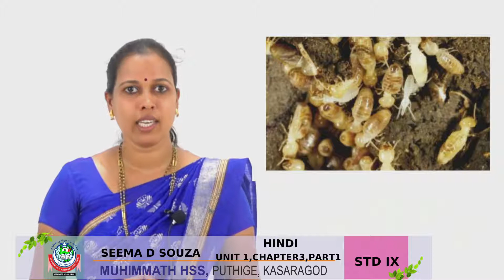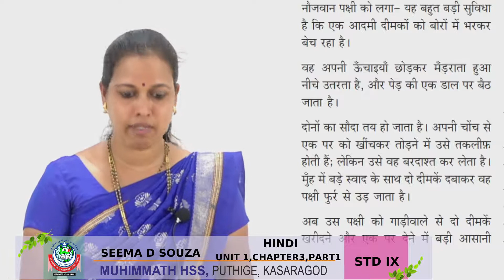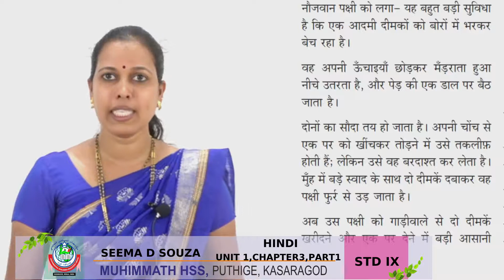STD IX HINDI ,UNIT1,CHAPTER3,PART1